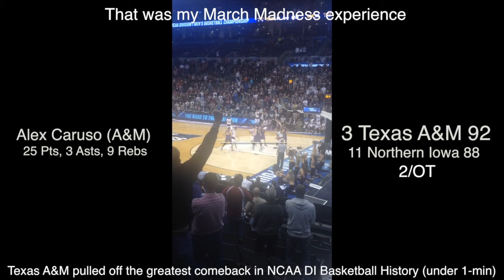My NCAA March Madness Experience in OKC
On March 18, 2016-March 20, 2016, I, Nathan Hiatt, went to Oklahoma City for NCAA March Madness (1st and 2nd Rounds) and it was the greatest experience of my life. I saw former NBA star Gary Payton and watch his son's team (Oregon State) be upset by VCU. Oklahoma beat Cal State Bakersfield in its first NCAA Tournament appearance. Texas A&M struggle early to blowout Green Bay (Phoenix). Northern Iowa upset Texas on a half-court buzzer beater. Buddy Hield drop 36 points (29 in 2nd-half) in a tough win over VCU. & the greatest comeback in NCAA DI Basketball history, when Texas A&M came back from 12 points down with 44.3 seconds to beat Northern Iowa in double overtime. The hundreds of dollars I spent was definitely worth it, I will NEVER forget these memories. I took all videos and photos myself from my seat in the 13th row. Sorry if I got a little too hype, it is MARCH MADNESS.